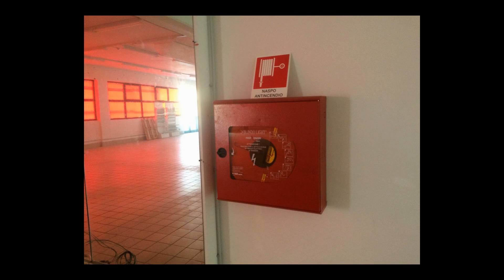Fondo Commerciale in Affitto a Cascina (PI)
fondo commerciale con licenza di venita affittasi per varie attivita
Rif 2015098 il capannone suddiviso in varie ambienti di varie metrature alcuni già locati a varie attività, palestra, bar e lavanderia ecc. usufruisce ancora di 1300 mq dotati già di licenza di vendita impianto anti incendio climatizzazzione impianto illuminante ampio parcheggio anteriore e posteriore.
 il negozio è ubicato su strada statale di forte passaggio e vicino a due centri abitati molto grandi